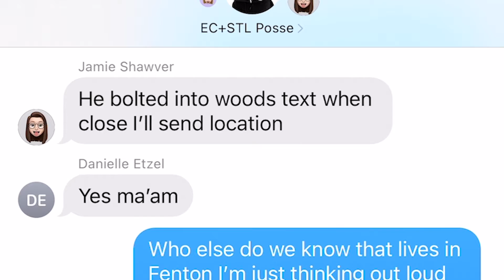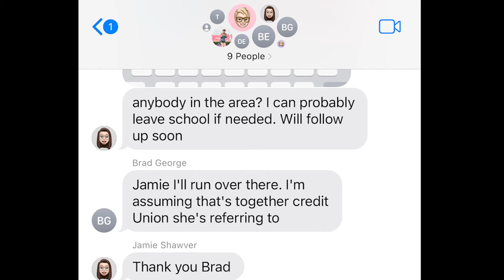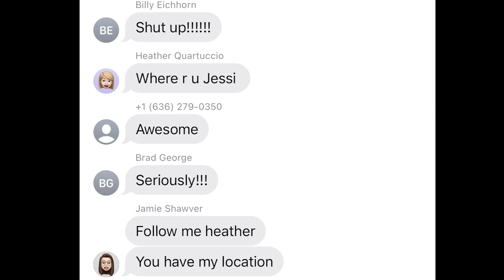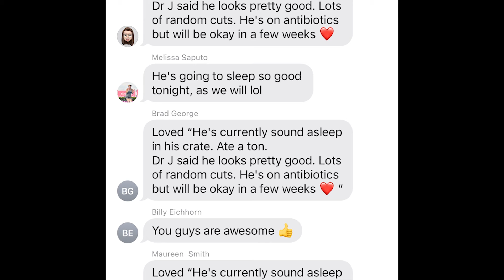Phantom is Found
Over the weekend of 12/11-12/12, we had the honor of meeting an incredible dog fighting survivor, Phantom, and bringing him back to a foster home in Saint Louis. On Thursday, 12/16, Phantom broke out of his foster home through a cracked window. He bolted. We were devastated.
From Thursday to Tuesday, dozens of us spent hundreds of hours searching for Phantom. We shared flyers, drove and walked the neighborhood, and posted everywhere we could think of for help. The community of Fenton, both businesses and residents, were incredibly gracious and helpful. We heard of sightings, but the most recent confirmed sighting was Friday morning. Other sightings seemed like a long shot and we couldn’t confirm Phantom’s whereabouts; we even heard of dogs getting hit by cars nearby and feared the worst. We had a scammer pretend to have Phantom, either trying to scam money from us or motivated by pure evil. We organized a search party for Saturday so that we knew the whole neighborhood was being covered at the same time; people took to Fenton in cars, on foot, and even with drones looking for Phantom, but we were losing hope. We were checking the temperature every night and were sick to our stomachs thinking of Phantom outside in the cold and rain. We were doing everything we could think of, but nothing was panning out. Literally sick with worry and feeling like the trail had grown cold, we decided to move our efforts to distributing his missing poster. We even had people out at sunrise today to post the flyers.
Today, at 12:06 pm, we got a text from an unknown number indicating they thought they had seen our flyers and had seen Phantom! The sender said they couldn’t get Phantom to come to them and they had to leave for work, but they were sure it was him. The location was 2.5 miles from Phantom’s foster home.
Immediately, several of us headed that direction and were hoping for at least the chance for one of us to get our eyes on him. Unfortunately, we were all 20-30 minutes away, but we had hope. We got there as fast as our cars would take us. We took helper dogs with us, knowing that Phantom loves other dogs. We shared our iPhone locations with each other so we could quickly spread out and cover different areas. Good Samaritans let us know they had seen a dog running up a road from a local grocery story (very close to where he had been spotted at 12:06). As our president, Jessi, headed up the road, she spotted a black and white dog exploring a pile of brush and she immediately knew it was him. Jessi had her recently adopted and fellow dog-fighting survivor, Solo, with her.
As soon as Jessi got Solo out of the car with a long line, Phantom’s head turned their direction. Phantom approached Solo with somewhat-cautious excitement. The two dogs greeted each other while Jessi thought quickly on her feet. Taking advantage of Phantom’s comfort with Solo, Jessi knelt down and tossed Phantom hot dogs (Solo caught the first one, of course, which only made Phantom want them more). As the hot dog tosses got shorter, Phantom got closer and once he (and Solo) were within reaching distance she jackpotted them with a pile of hot dogs. As they dug into the feast, Jessi was able to grab ahold of Phantom’s collar from behind! For obvious reasons, Jessi froze, basically paralyzed. It was a surreal moment, but Jessi knew the importance of keeping calm and making her next steps thoughtfully to get Phantom to the car.
Phantom didn’t resist. He was easy to slip lead, he even willingly walked to Jessi’s car alongside Solo. He had a look of relief as soon as he was lifted into the crate.
As I’m sure you can all imagine, we sobbed, we hugged, and we probably looked pretty strange to passerbys on the road. Our amazing veterinarian (Dr. J at West Side Animal Clinic) was able to see Phantom immediately; he’s a little scratched up, but seems to be in remarkably good condition considering the circumstances.
The significance of finding Phantom on winter solstice could be coincidence, but it’s meaningful to us. We have Phantom home, resting, and know his days ahead are literally brighter.